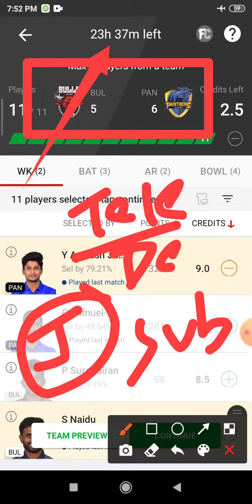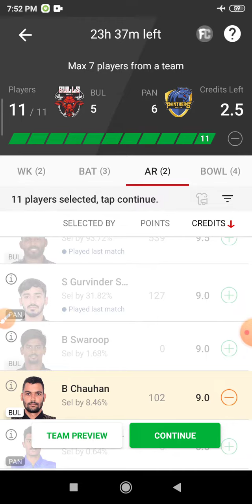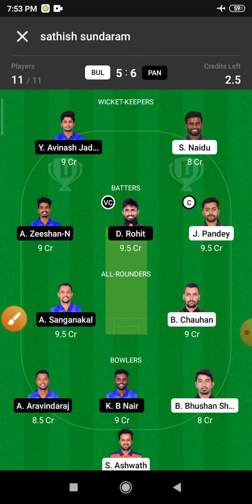BUL vs PAN Dream 11 Prediction | BUL vs PAN Dream11 Prediction Today Match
This Video Also Includes:
bul vs pan , bul vs pan, dream11 prediction, bul vs pan dream11 prediction today match, bul vs pan dream11 team, bulls xi vs panthers xi dream11 bulls xi vs panthers xi dream11 prediction today match,  bulls xi vs panthers xi dream11 team